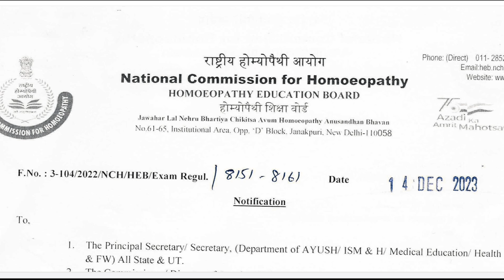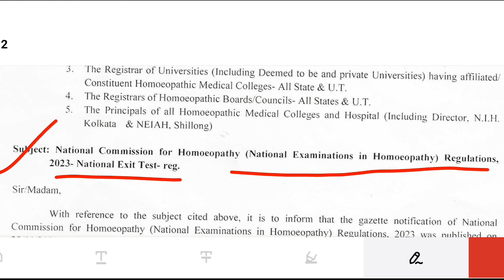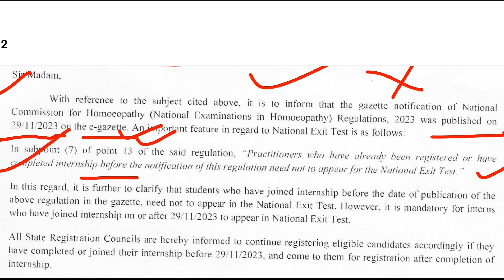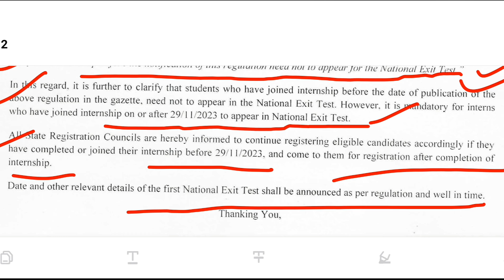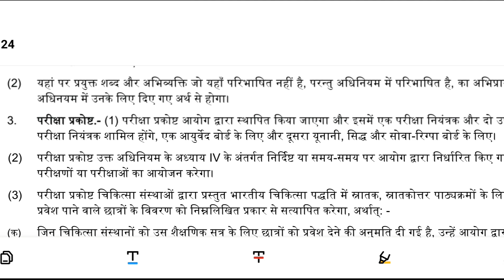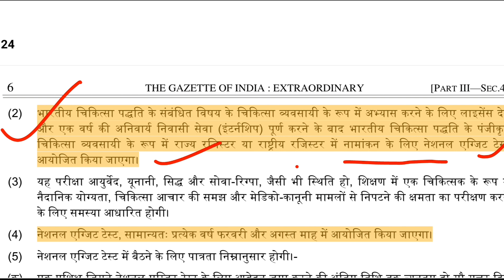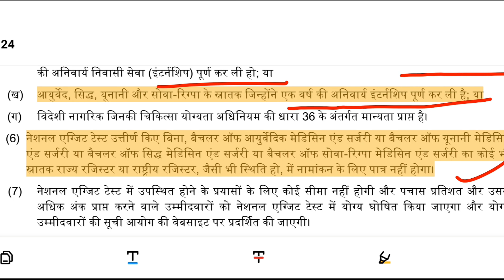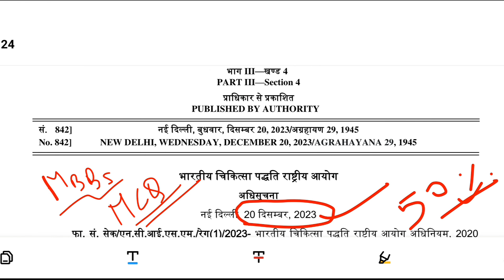Next exam For Bams Bhms🤔NCISM Gazette|क्या सच में NEXT TEST होगा?Starting batch?|Full Explanation🔥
Next exam for bhms

Next exam real of fake ?

Ayush next exam kis batch se start hoga

Bams next exam news real or fake

NCISM gazzete

NCISM gazette for bams bhms

NCISM new gazette reality

kya next exam sachme hoga

bams bhms ke liye next exam kab se hoga ?

syllabus for bams next exam

exam pattern of NCISM next test

ncism next test